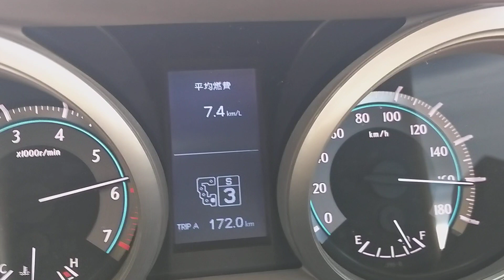Toyota prado speedometer Touch Down max speed Pakistan